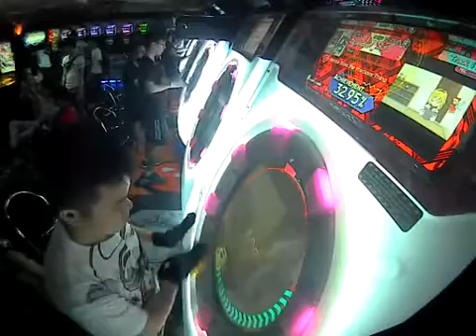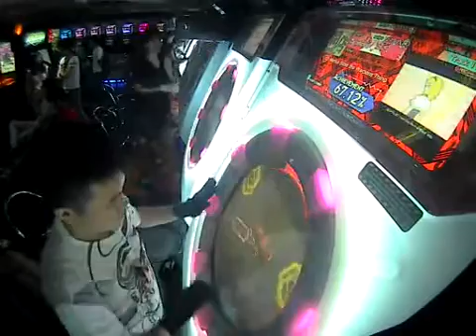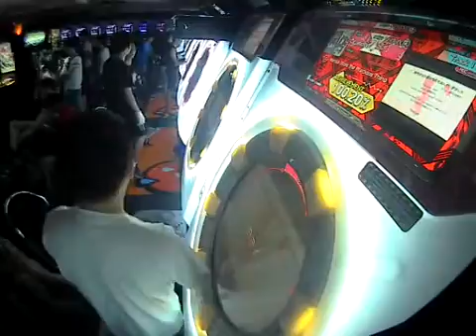Marisa Stole the Precious Thing Expert All Perfect (100.20%)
Song Title: Marisa Stole the Precious Thing
Difficulty: Expert
Level: 7
Result: All Perfect (100.20%)
Date Achieved: 8/6/2016